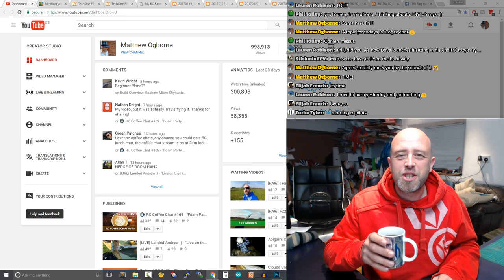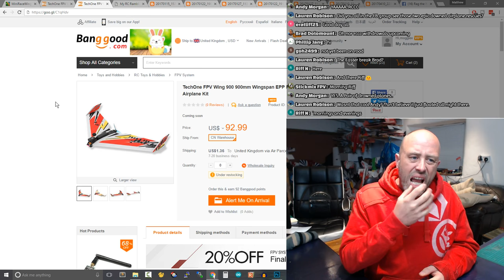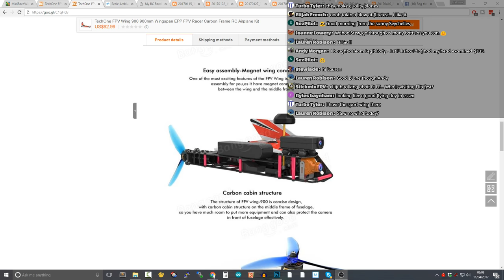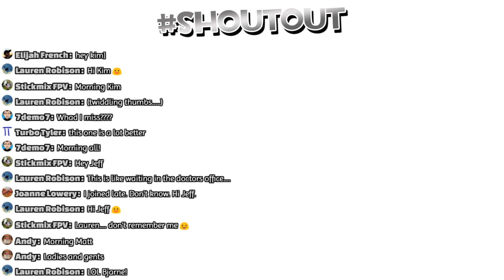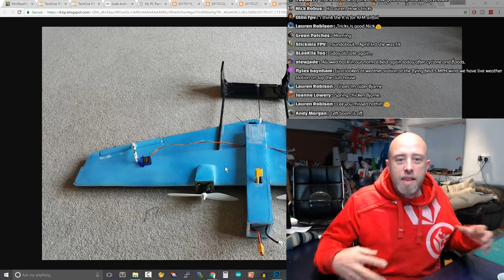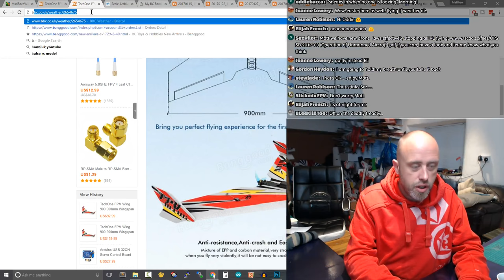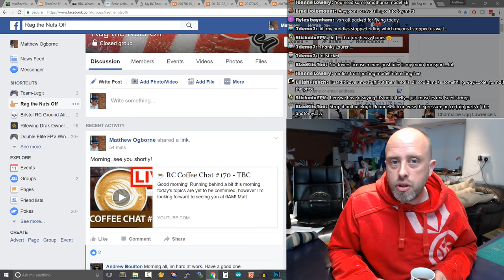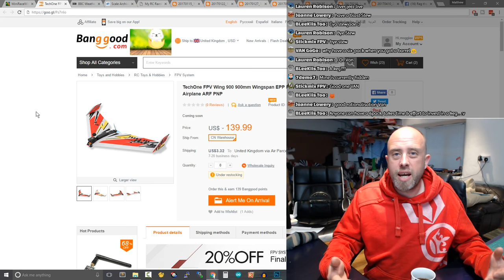☕ RC Coffee Chat #170 - Mini Race Wing Clone & Easter Break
Howdy, in todays RC Coffee chat we discuss the new mini race wing from TechOne, Dave's "Corking" K-Su build and that I'm taking a couple of days out over the Easter break from the RCCC's. Full details below, Press SHOW MORE to see them, Matt

Firstly, I want to stress, "I just fancy a break".

We're 170 episodes of the RC Coffee chat in and with the long weekend coming up, I just want a break.

We'll be live on the flight line over the weekend as we have some decent weather, also I have a couple of models I'd like to cover live with you, such as the XUAV Clouds, the Mini Drak, the Twinsu & Wombat and several other models too.

Topics / Links from Todays RC Coffee Chat

Your Feedback
I would love your feedback on the RTNO channel, you can do that

Time Zones
I believe these are correct.

6AM GMT,
7AM GET,
1AM EDT,
10PM PDT,
3PM AEST,
5PM NZST

Matt